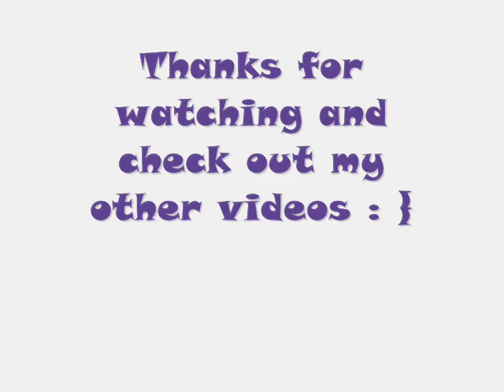Pressure by Paramore cover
Pressure by Paramore. I love this song and i decided to put a video for it up. This is my friend's Jackson Dinky i think.